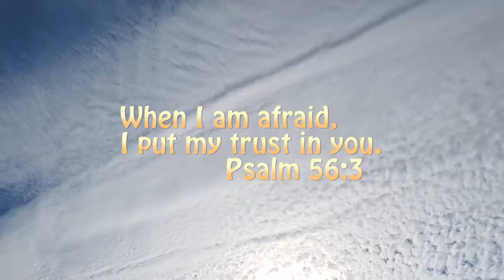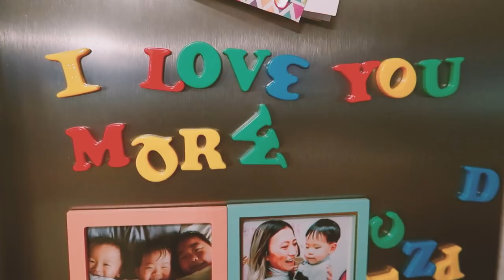EZRA'S RE-ADOPTION + August Vlog // Korean Adoption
We are so excited to receive Ezra's final adoption decree from our lawyer! We are thrilled to finally be done with the bulk of the behind-the-scenes paperwork for our adoption. As our adoption journey to Ezra is slowly coming to an end...know that we are eternally grateful for all who have loved and supported us through this very long process! Hope you all enjoy our August vlog, and look forward to our Sept. vlog coming very soon!

CHECK OUT SOME OF MY OTHER VIDEOS HERE:

▶️VLOGS! A glimpse into my life!
▶️FAITH CHATS!

I N S T A G R A M @kang_glimpsesofgrace